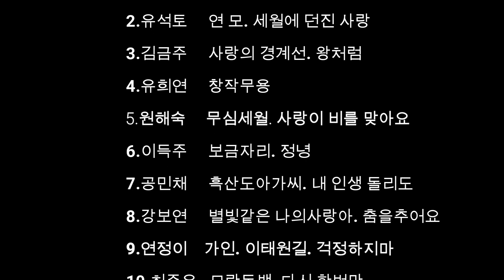[제1회 소소한 숲속 작은음악회]